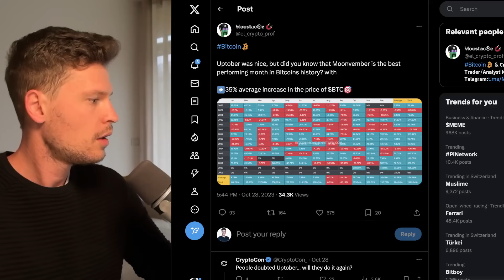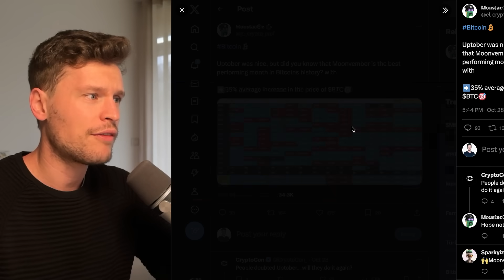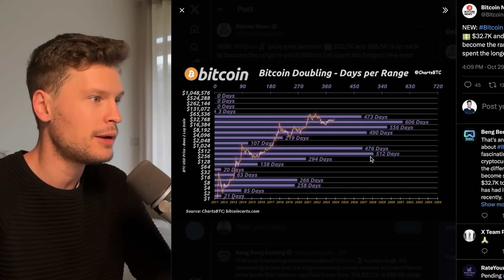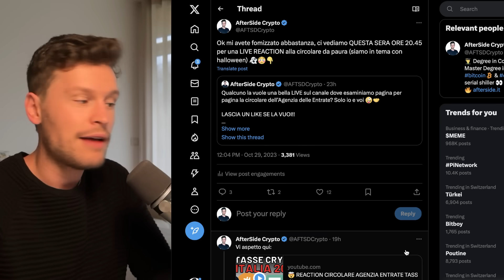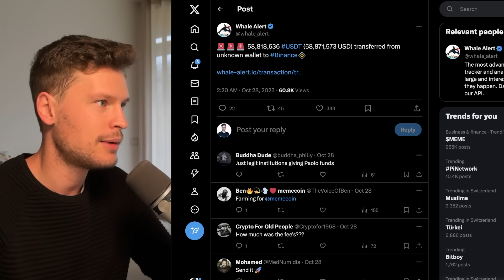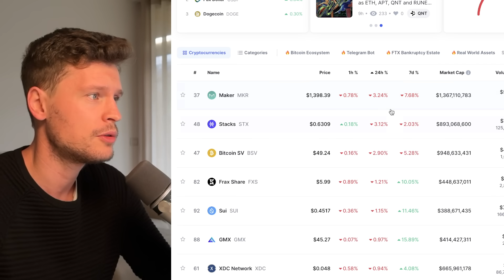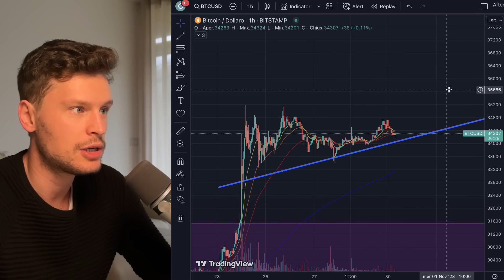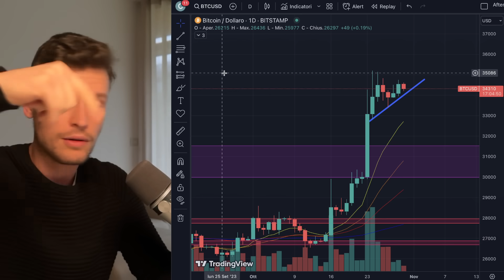🚨 1+ MILIARDI DI DOLLARI DEPOSITATI .. PUMP IN ARRIVO?! 🚨 MORNING w/CRYPTO: BITCOIN / ALTCOINS [ts]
⮑ -20% SCONTO FEE per sempre + 0,2 ETH in OPZIONI GRATIS (random su iscrizione)